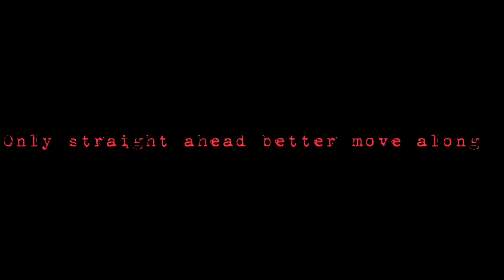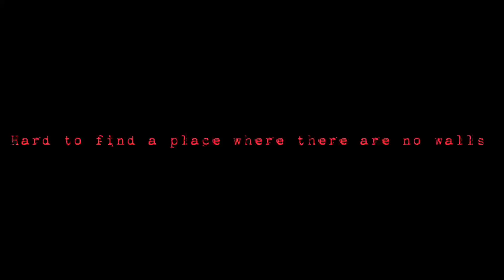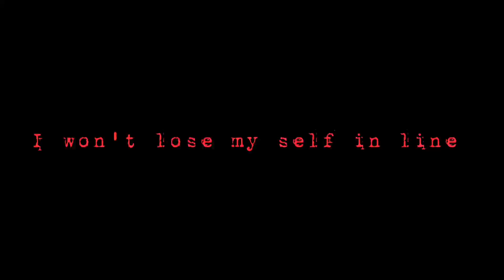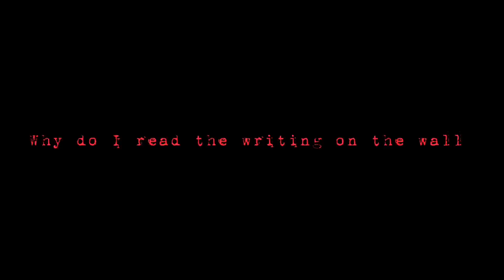Trapt - These Walls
Artist - Trapt

Track - These Walls

Album - Trapt